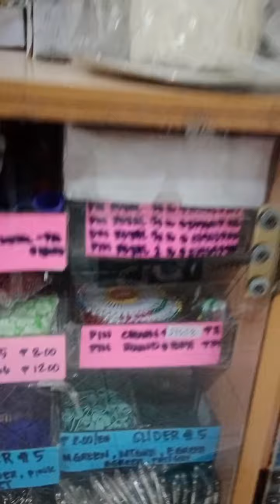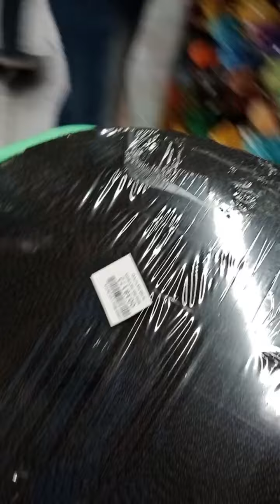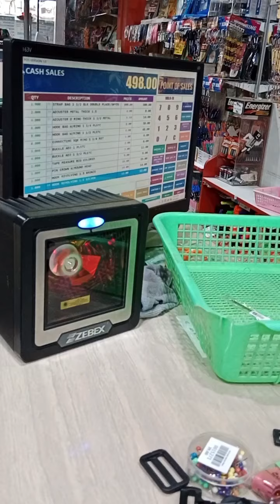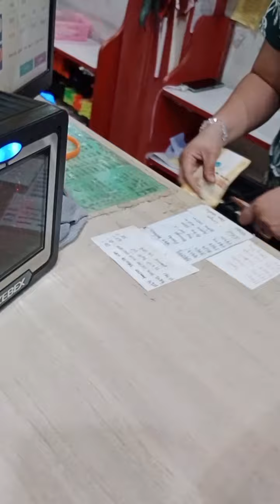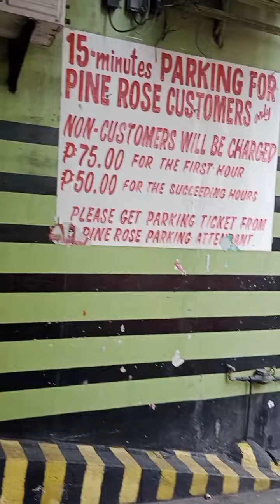Materials for my sewing ( Bags)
Tara samahan nyo ako kung saan ko binibili mga materiales ko para aking mga ginagawang bags , wag lng kalimutang e click Ang like and subscribe para updated kayo sa mga susunod kong mga videos salamat po God Bless po sa lahat